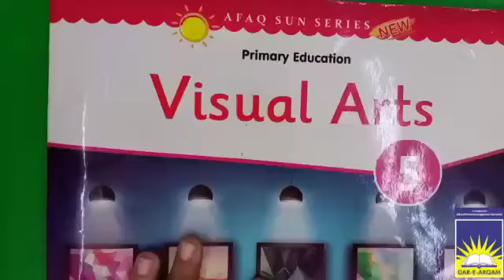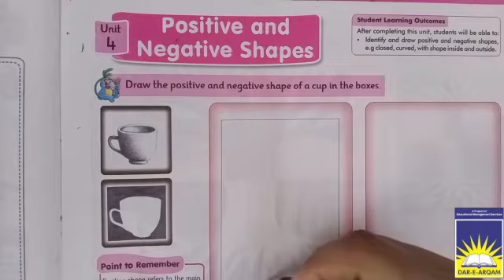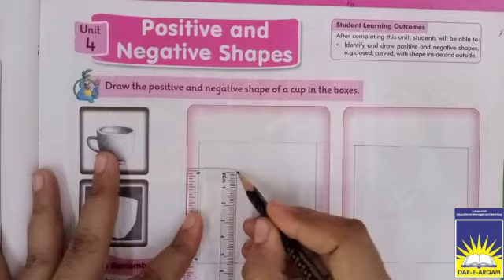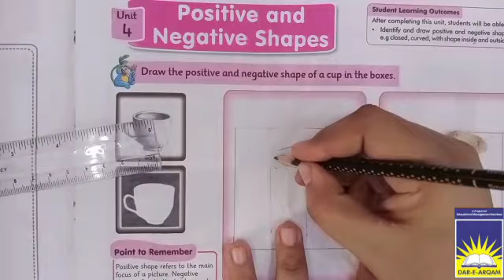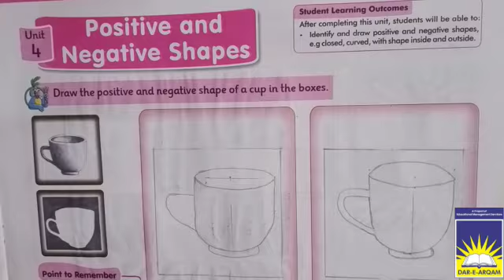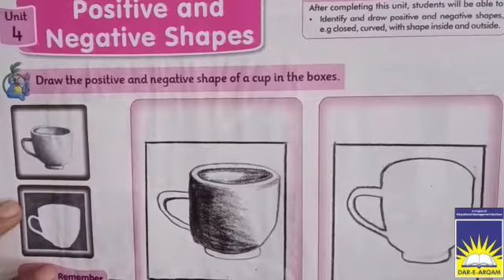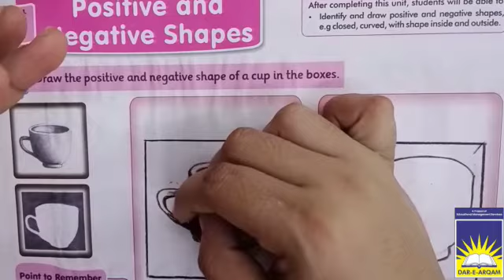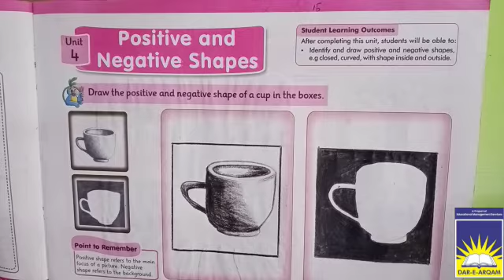Class 5 art | week 15 day 5